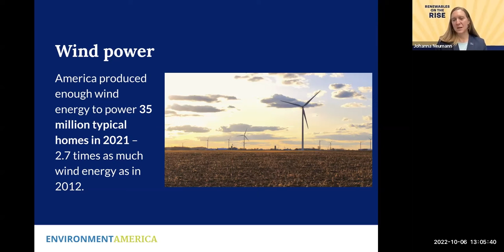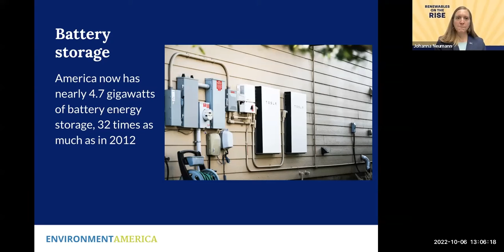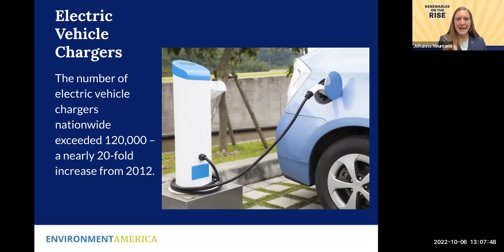Webinar: Renewables on the Rise - Johanna Neumann, Environment America Senior Campaign Director